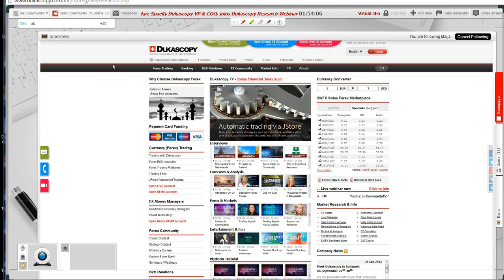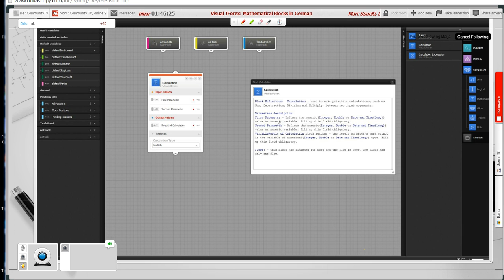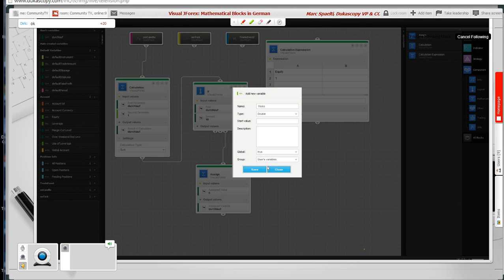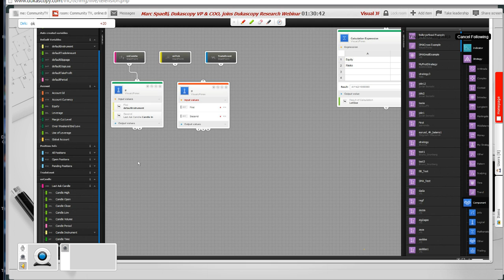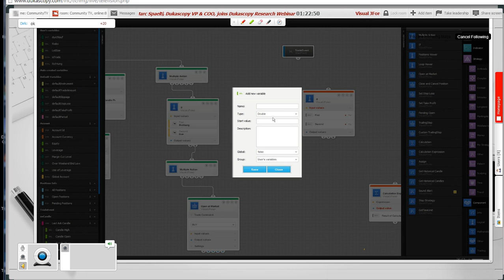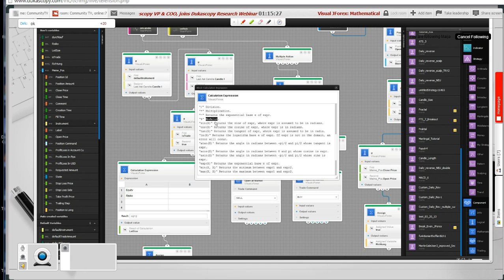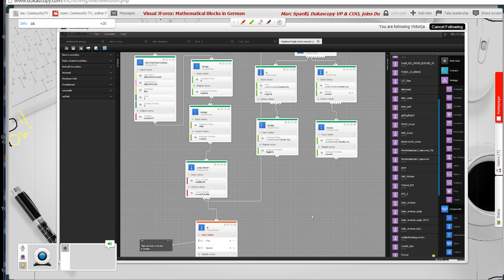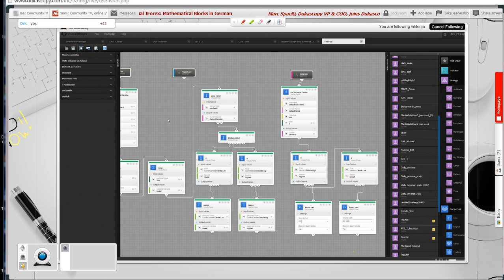Visual JForex: Mathematical Blocks in German 25 Sept.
Visual JForex: Mathematical Blocks in German